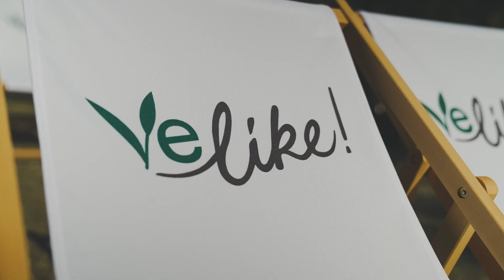Velike! Hofkonzert mit Max Mutzke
Max Mutzke ist unser persönlicher Schwarzwald Held! 🌾🌲
Die perfekte Kombination zweier Originale aus dem Schwarzwald. In diesem Jahr nehmen wir Euch mit auf eine spanende und erlebnisreiche Reise, zusammen mit Max Mutzke.
Wir könnten nicht wunschlos glücklicher sein ☺️🎶

"Ich selbst bin Schwarzwälder, bin hier geboren und nie weggezogen. Das heißt mir liegt es sehr am Herzen den Menschen, die hier leben zu helfen und mich mit ihnen zu connecten."

Folge Max Mutzke... 🎶

Folge Velike! ... 🌾

... um mehr über unsere Kooperation zu erfahren! Schau doch mal rein! 🌾🌲